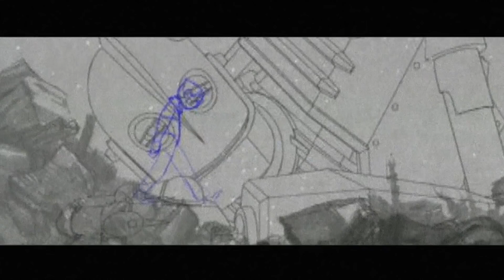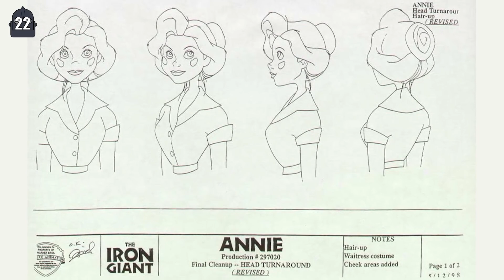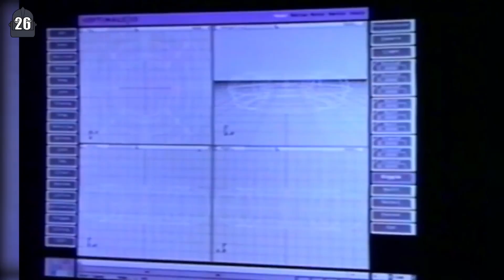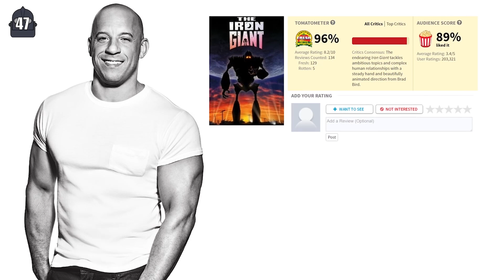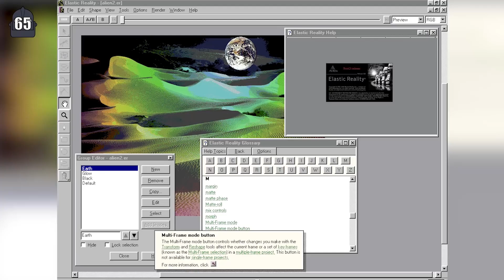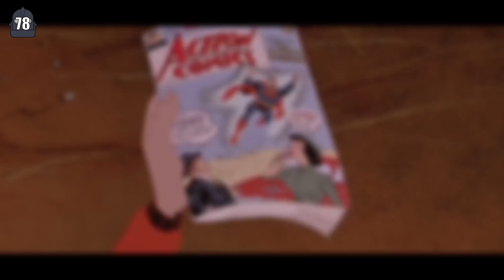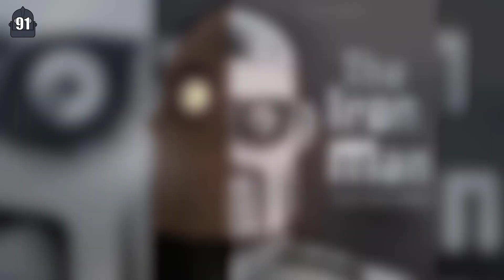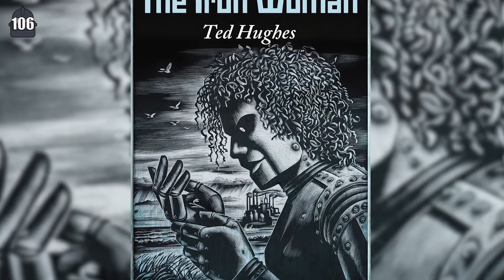107 Datos Del Gigante De Hierro Que DEBES Saber (Atómico #113) en Átomo Network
EL Gigante de Hierro fue una película de animación producida por Warner Bros. y dirigida por Brad Bird (Los Increíbles, Tomorrowland, etc). ¡La película es considerada una de las mejores películas animadas de los 90!

Es por esto que les traemos 107 Datos de El Gigante de Hierro Que DEBES Saber.

¡Haz click en todos los links!

Créditos
Música De Audiomicro
Starain de musicshake
Leap de RichCavaginCarey

Versión En Español:
Traducción y Adaptación por Cletus e Iván Álvarez
Voz de Hugo Hernández
Edición por Leo Hernández
Producción por Ale Escutia y David Salinas

Versión Original en Inglés por ChannelFrederator:
Investigado por Jack Macallan, Norbert Daniels Jr.
Escrito por Jason Miller
Presentado por Neil McNeil
Editado por Ryan Etter, Nicholas Fung